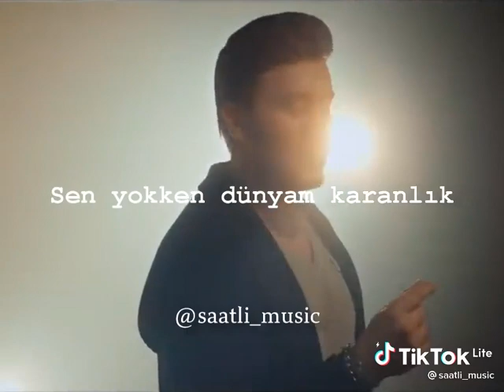8 dekabr 2021